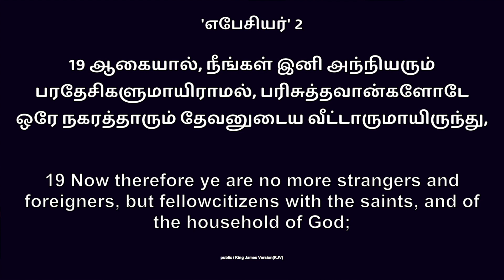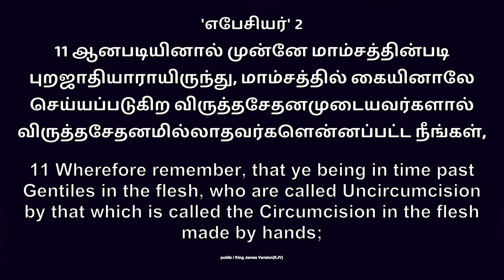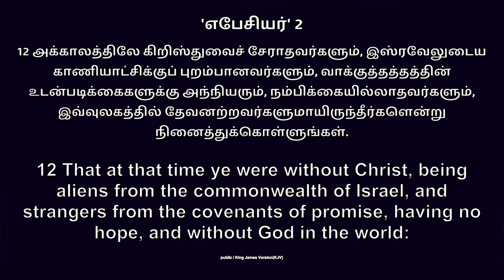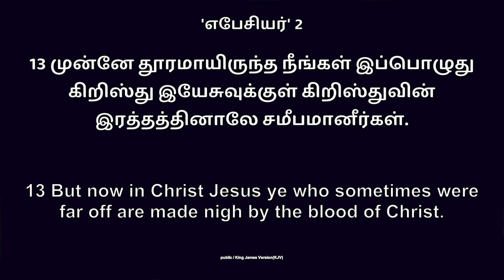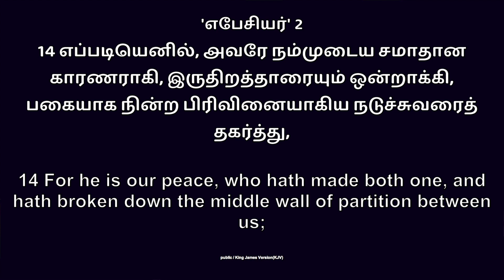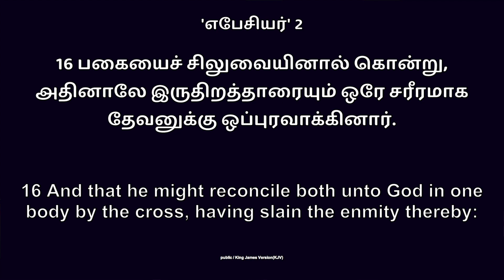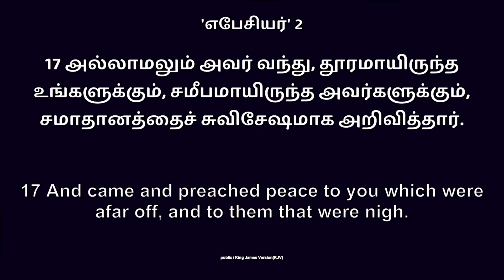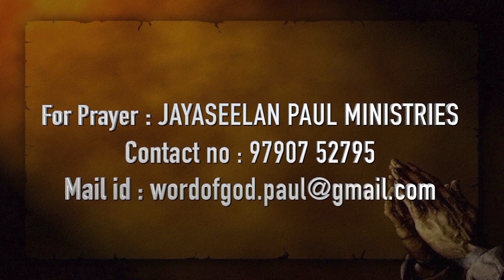ஜாதிகள் இல்லையா | Jayaseelan Paul Ministries | 'எபேசியர்' 2:19 | Tamil Christian Msg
எபேசியர் 2:19
ஆகையால், நீங்கள் இனி அந்நியரும் பரதேசிகளுமாயிராமல், பரிசுத்தவான்களோடே ஒரே நகரத்தாரும் தேவனுடைய வீட்டாருமாயிருந்து.